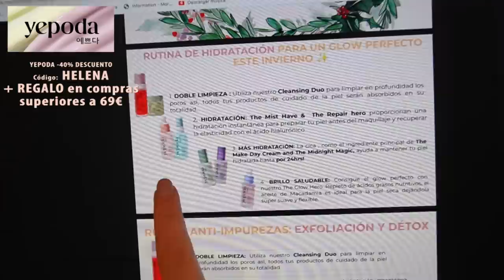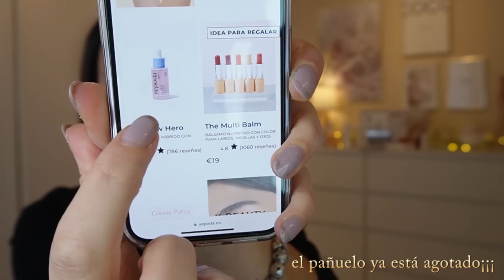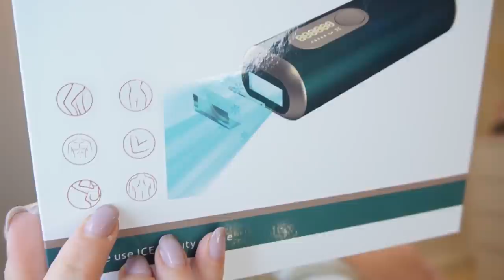HAUL + IDEAS DE REGALOS para🎁NAVIDAD 🎁 // HELENA GARCIA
CÓDIGO: HELENA
40% en toda la web de Yepoda + REGALO! *en compras mayores a 69€

Codigo: HELENA20

10CODE: 96R73SB8

VESIICA:
Link a la web

SHEIN:
CÓDIGO -15%DCT.   helenagarcia15